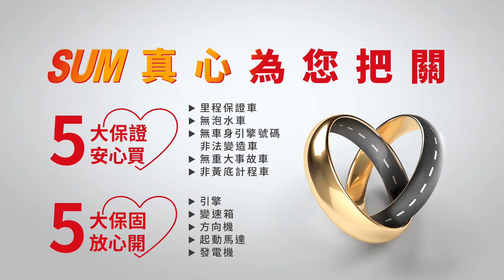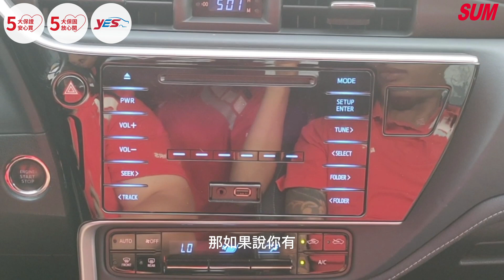【SUM中古車】TOYOTA ALTIS 2017年 尊爵版 一手車庫車 原廠保養紀錄 桃園市 達友汽車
聯絡人：值班人員
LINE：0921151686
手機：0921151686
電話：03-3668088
車輛資訊：TOYOTA ALTIS
售價：49.8萬
車輛所在：桃園市八德區新興路291-1號